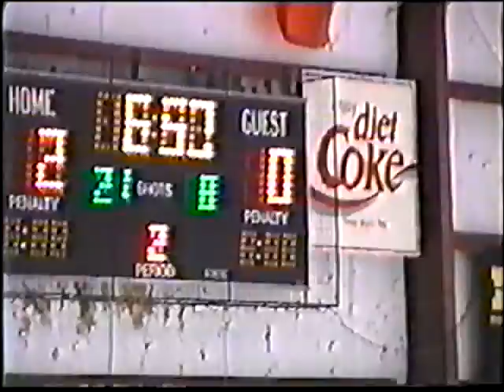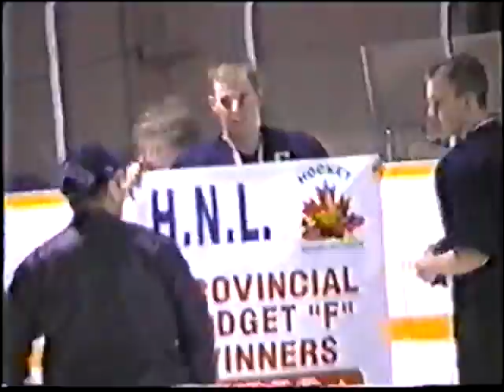2002 Midget F Provincial Hockey Tournament - Championship(Hr. Breton vs Buchans)